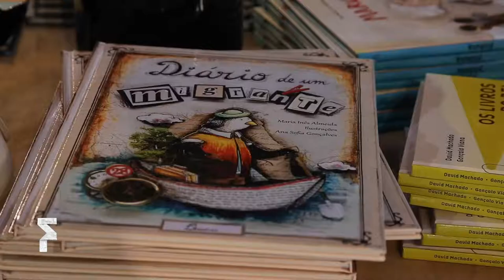FOLIO 2018 Páginas Tantas, com Ana Sofia Gonçalves e Fernando Alvim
Ana Sofia Gonçalves e Fernando Alvim falam sobre "O Diário de um Migrante" e "Queres Namorar Comigo", no Espaço Delta, em Óbidos, durante o Folio 2018.